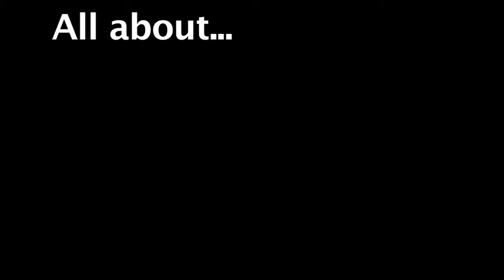All about...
Levi's report on the state where he was born... Dad too!